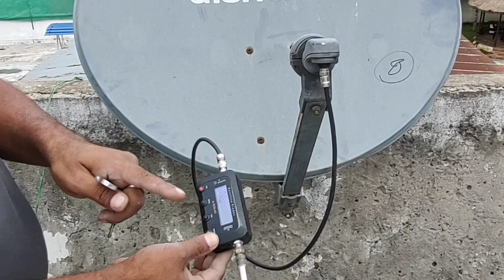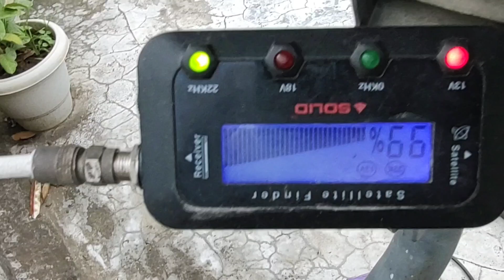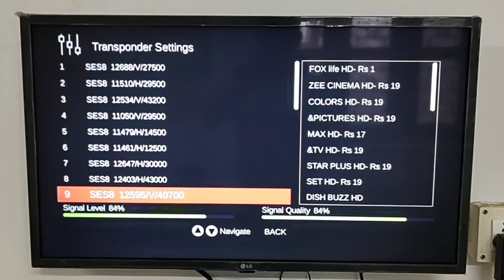Dish TV installation || 301 Signal Not Found Dish Tv || Dish tv signal Setting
Dish tv installetion
1) Dish tv installetion
2) 301 signal not found dish tv
3) Dish tv signal setting
4) Dish tv Signal problem solve

Disclamer-